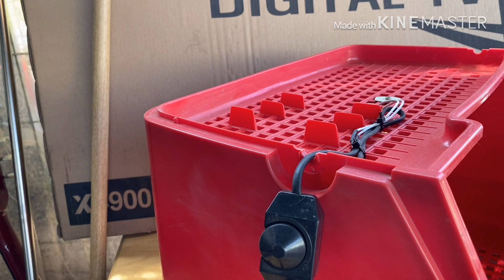How to make chicken brooder